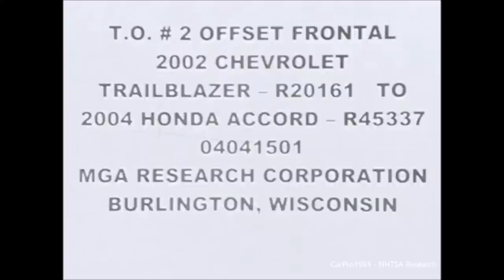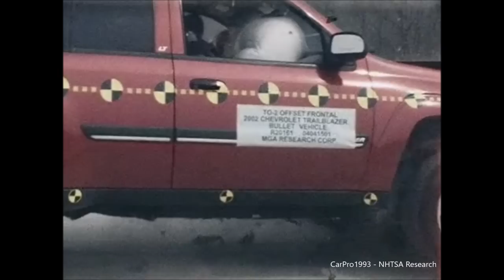2004 Honda Accord Vs. 2002 Chevrolet Trailblazer Offset Crash Test (50% Overlap)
Going back and cleaning up some older footage with detailed photographs. Skip to 7:04 for just the Pre & Post Test photos.

A 50% overlap offset test performed at 60 Mph (100 Km/h)
Trailblazer Driver-Passenger
HIC  305-273
Chest G's  40-39
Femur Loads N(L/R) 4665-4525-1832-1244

Accord Driver-Passenger
HIC  446-83
Chest G's  46-27
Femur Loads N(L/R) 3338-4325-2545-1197